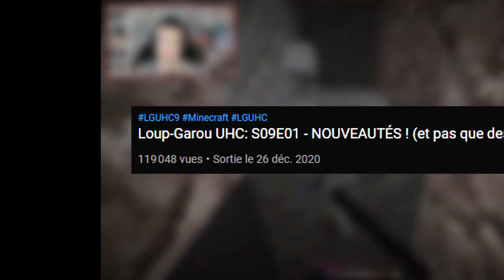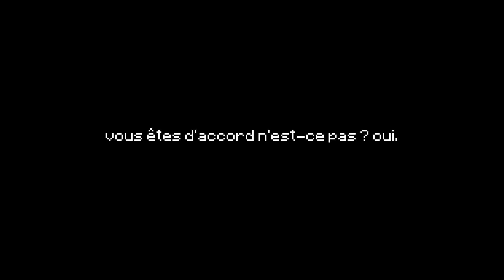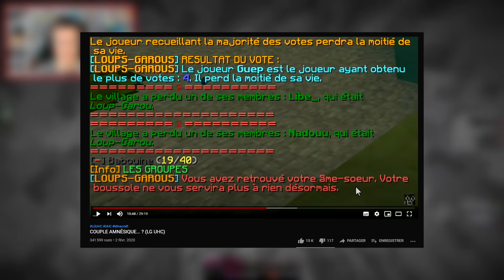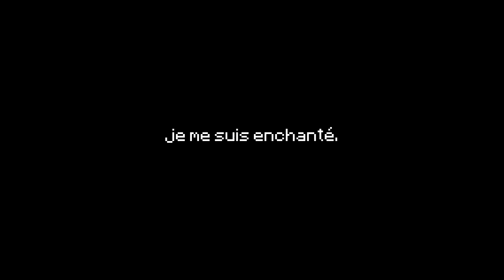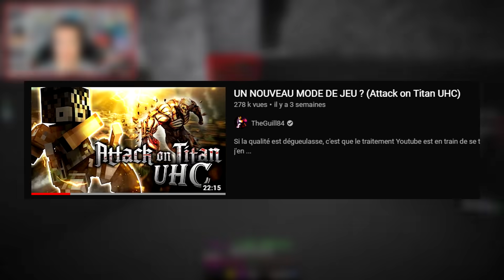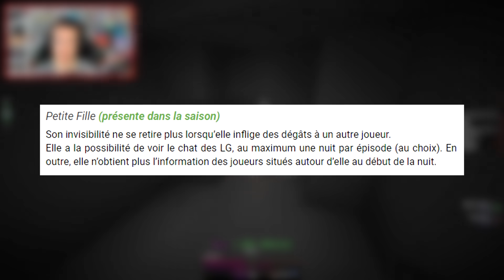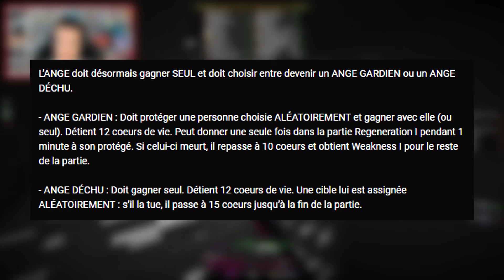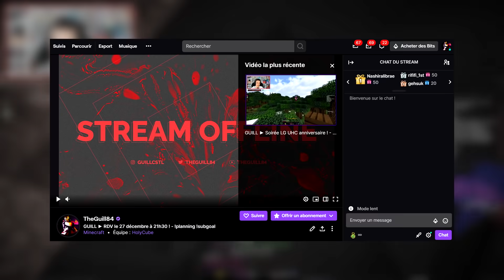Loup-Garou UHC: S09E02 - PITIÉ UN BON RÔLE...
Annonce du rôle, annonce du couple, peut-être le trublionnage également : le jeu débute aujourd'hui. Bienvenue dans LG UHC 9, épisode 2. (pitié le jeu je veux être méchant...)

► BIENVENUE DANS LOUP-GAROU UHC SAISON 9 !
Dans LG UHC, différents camps s'affrontent : le Village qui doit éliminer les Loups-Garous, les Loups-Garous qui doivent tuer le Village, et quelques rôles qui ont pour mission d'être le dernier survivant ! Personne ne connaît avec certitude les rôles des autres joueurs et le chat du jeu est désactivé. Ainsi, il faudra retrouver les autres joueurs pour communiquer avec eux via le Mumble Link. Ajoutez à cela un couple qui peut allier 2 joueurs provenant de camps différents, des rôles dans le Village pouvant obtenir des informations cruciales, des événements aléatoires (nouveauté de cette saison) et vous obtenez un cocktail explosif !

► NOUVEAUX RÔLES PRÉSENTS :
  • LOUP-GAROU MYSTIQUE : Lorsqu’un joueur du camp des Loups-Garous meurt, le Loup-Garou Mystique reçoit un message contenant le pseudo + le rôle d’un joueur d’un autre camp.
  • RIVAL : Il connaît le rôle des 2 membres du couple à 25 min. Il obtient une liste de 5 joueurs contenant les 2 amoureux à l’épisode 6. S’il tue un des deux membres du couple, il le remplace et doit gagner en couple avec l’autre. Il a une potion de Poison pour l’aider et sa boussole le guidera toujours vers Cupidon. En revanche, si le couple meurt, il sera condamné à gagner seul avec une barre de vie réduite à 5 cœurs.

► RÔLES MODIFIÉS : Loup-Garou Amnésique, Loup-Garou Perfide, Infect Père des Loups, Simple Villageois, Sorcière, Petite Fille, Détective, Renard, Voleur, Trublion.

+ ceux qui ont joué un autre tournage de la saison et qui uploaderont celui-ci :

► CREDITS :
Organisation et host par Guill et Lapin
L'intro arrivera bientôt, épisode 2 par exemple tu vois...
Plugin par Lapin
Un grand merci à Omeega et Shokapik pour la map !